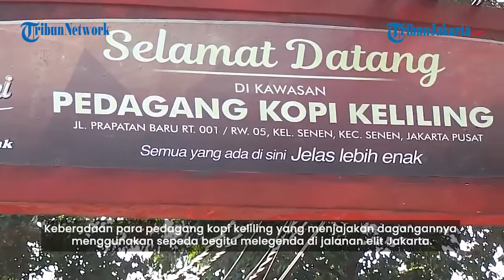Cerita Pedagang Kopi Keliling dan Tempat Tinggalnya yang Disebut Kampung Starling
TRIBUN-VIDEO.COM - Sinar matahari sore mulai menembus celah-celah sempit di Kampung Starling Senen, Jakarta Pusat.

Seiring dengan suara Azan Ashar menggema di kampung padat itu, para pedagang Starling sibuk menyiapkan barang dagangan.

Sore hari menandakan mereka harus bersiap-siap mengayuh sepeda andalan menyisir jalanan ibukota.

Sepeda mereka yang dikalungi rencengan minuman kemasan terparkir berjejer di sepanjang jalan kampung itu.

Tangan mereka mulai mencucuk es batu di atas sepeda dengan tusukan besi. Es batu diambil dari lemari es yang berderet di tepi Kali Ciliwung.

Deretan termos yang berjejer rapi, masing-masing dituang dengan rebusan air panas. Beberapa mie instan dalam cup dan teh celup ditata di sepeda.

Sebagian dari mereka sudah berangkat menggowes dengan peralatan lengkap, sedangkan yang belum masih menyiapkan 'amunisi' bagi pelanggan.

Pemandangan hiruk pikuk itu setiap hari berlangsung di Kampung Starling Senen.

Penulis: Satrio Sarwo Trengginas | Editor: Muhammad Zulfikar